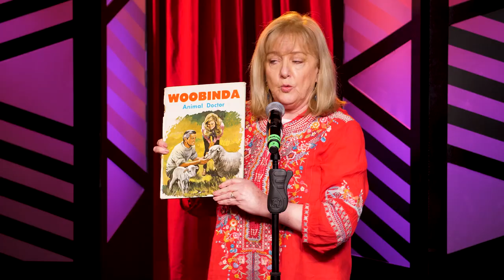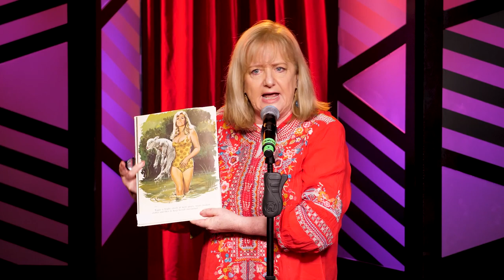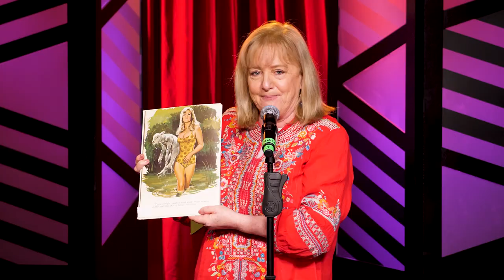Denise Scott - 2020 The Standup Sessions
DeniseScott adjusting to lockdown and reflecting on her life. Each week on The Standup Sessions an exciting mix of the biggest names and newest faces of the Melbourne comedy scene deliver some seriously funny socially distanced comedy.

Presented by the Melbourne International Comedy Festival with the support of Victoria Together, and streamed direct to your locked-down lounge.

Filming hours of comedy content every Festival, this channel delivers some of the highlights over the years. Delve into the archive of comedy with international stars (such as: Katherine Ryan, Michael Che, Sara Pascoe, Trevor Noah) and home-grown aussiecomedy heroes (including: Hannah Gadsby, Josh Thomas, Aunty Donna, Ronny Chieng) and so many more! To find out what’s happening in Australian comedy, head to our